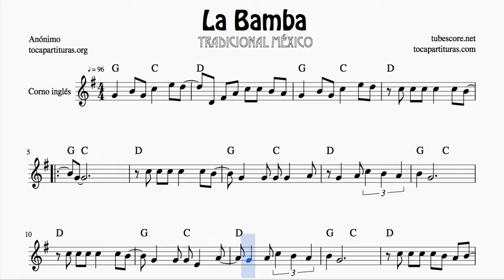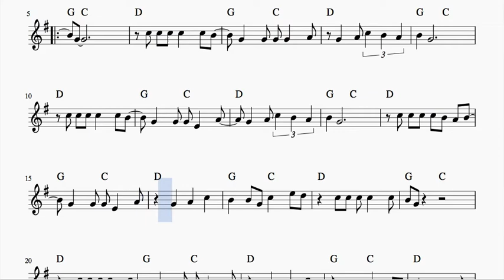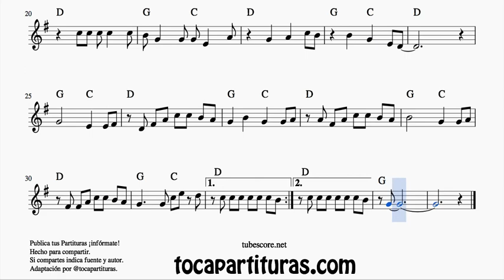La Bamba Easy Sheet Music for English horn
Best Regards.